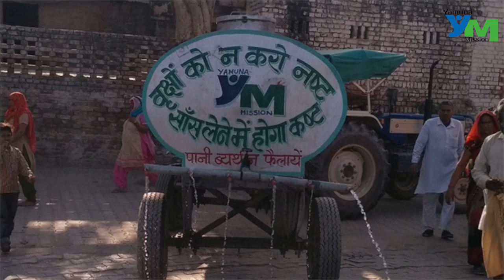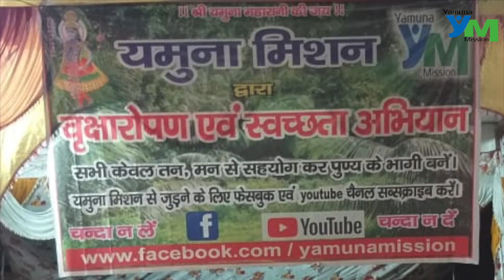दृढ़ संकल्पित "यमुना मिशन" - 16th November 2018